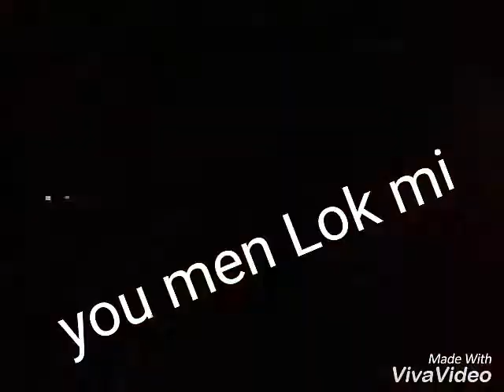Romano Remix melalie